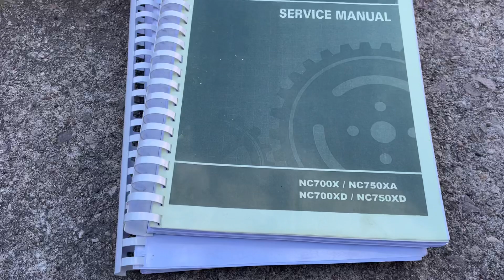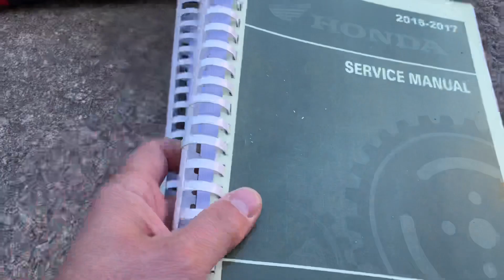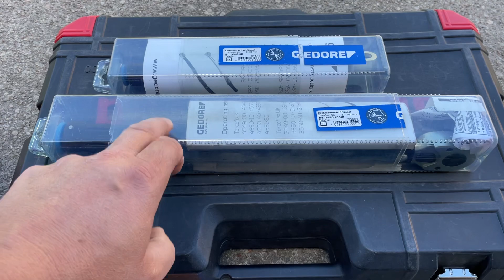Минимальный набор инструмента для обслуживания мотоцикла?